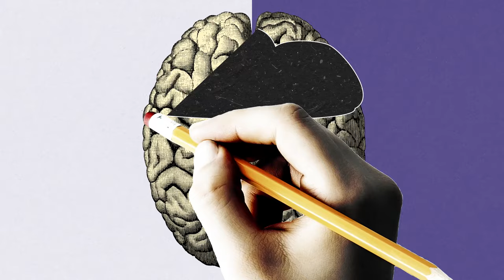Debate: Should We Erase Bad Memories?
In the 2004 film Eternal Sunshine of the Spotless Mind, Kate Winslet’s character undergoes a procedure to erase her bad memories of her ex-boyfriend. But what if we could do the same in real life? Neurotechnology techniques, such as decoded neurofeedback, open the possibilities of influencing the brain’s neural activity to modify or erase memories that aren’t pleasant or beneficial to our well-being. Those who argue in favor say it could help offer a path to psychological well-being and emotional healing from traumatic and painful memories that lead to anxiety, depression, and PTSD. Those forgotten painful, unwanted memories would give rise to a mentally healthier and happier life. Those who argue against it cite ethical and biological issues, since it interferes with the body’s natural process, and say that tampering with memories could be dangerous to our sense of self and undermine the authenticity of our lived experiences, especially since it is often the bad memories or experiences that shape iconic leaders to drive social change, artists to create, and inspire the underdog to be the MVP.

With this background, we take on the question: Should We Erase Bad Memories?

Arguing “YES” is Nita Farahany, Author of "The Battle for Your Brain: Defending the Right to Think Freely in the Age of Neurotechnology", Professor at Duke University, and the Founding Director of the Duke Initiative for Science & Society

Arguing “NO” is Sigal Samuel, Senior Reporter for Vox Future Perfect and co-host of the Future Perfect podcast

Emmy Award-winning journalist John Donvan moderates this debate.